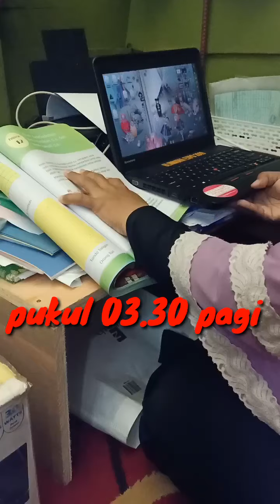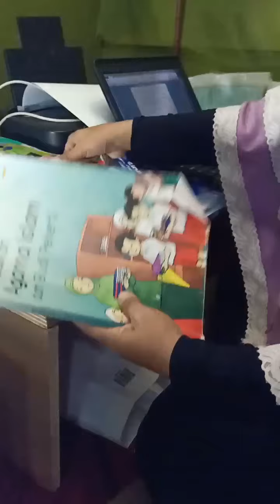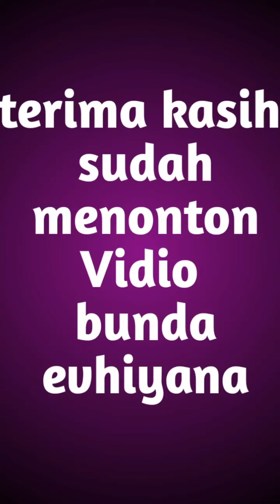DARURAT JOB, RUMAH || PENGANTIN || PASAR || melanggar aturan pemerintah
bangun pukul 2.45 pagi menyelesaikan pekerjaan sekolah dan rumah kemudian berangkat ke salon untuk Henna pengantin, lanjut ke pasar berbelanja alakadarnya aja supaya tidak belama lama di luar rumah